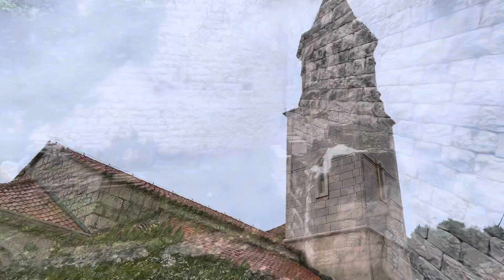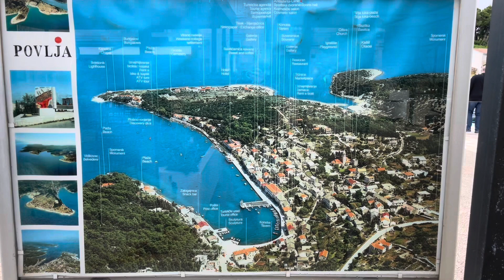INSEL BRAČ (KROATIEN)